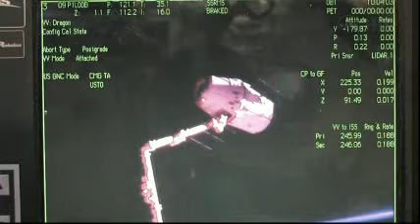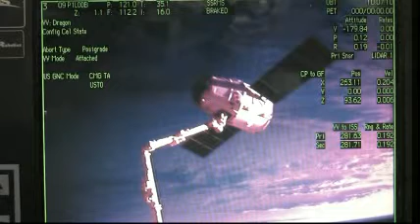Part 9 - SpaceX Dragon CRS-2 Unberthing And Departure Coverage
SpaceX Dragon CRS-2 Unberthing And Departure Coverage. Credit: NASA